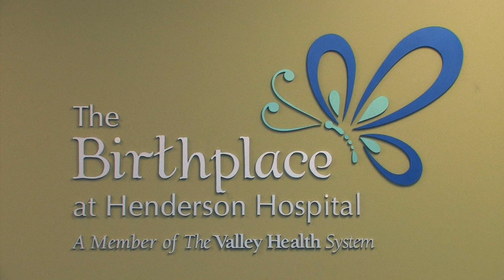NICU | Henderson Hospital